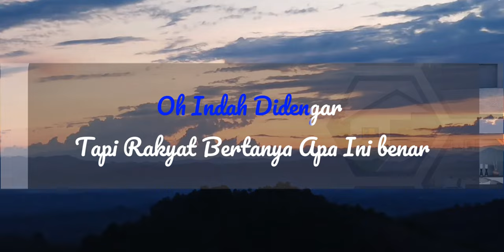UNIQIA - Tapera Ceria Official Music Video